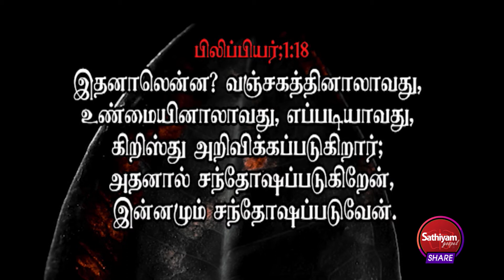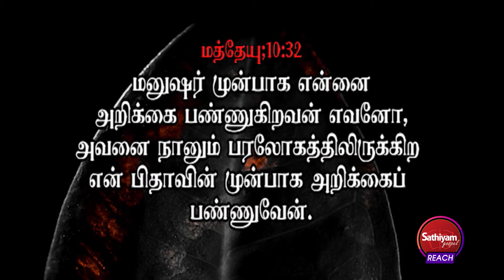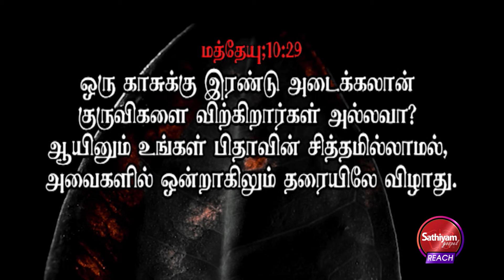கர்த்தருக்கு கொடுப்பதில் சந்தோஷமாயிருங்கள் | Rev. Paul Solomon | Sathiyamgospel | 29 Sep 22